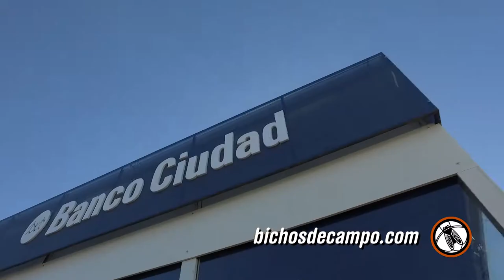Maximiliano Coll - Subgerente general de créditos del Banco Ciudad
En época de sequía llueven los créditos: La banca privada pisó fuerte en la Expoagro

Los Bichos de Campo salimos a caminar por la 12° Expoagro para saber qué estaban ofreciendo los distintos bancos privados a los productores este año tan particular, marcado por una sequía y luego de varios años de recuperación en la demanda de maquinaria agrícola, la mayor parte a través de financiación.

Maximiliano Coll, Subgerente general de créditos del Banco Ciudad, con los Bichos de Campo en Expoagro 2018

Bichos de Campo - TV
Martín Fierro 2013 y 2014 (Programa Rural)